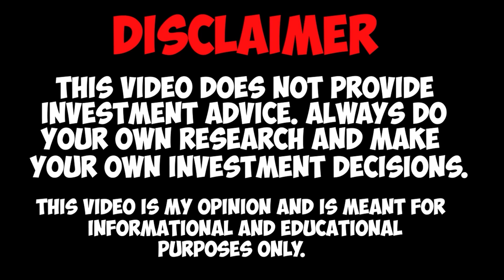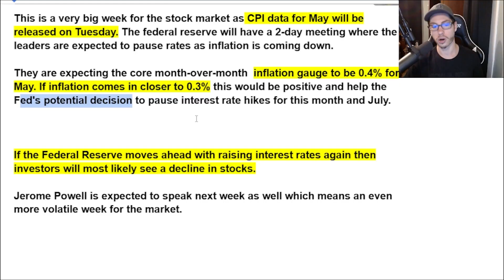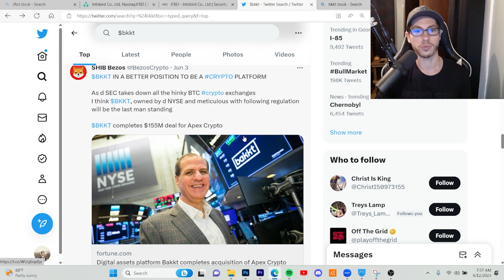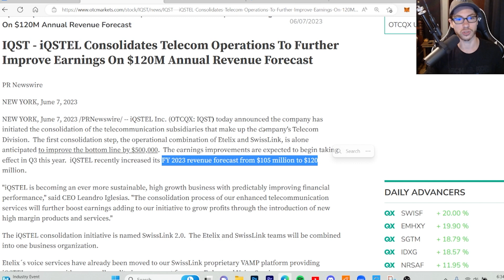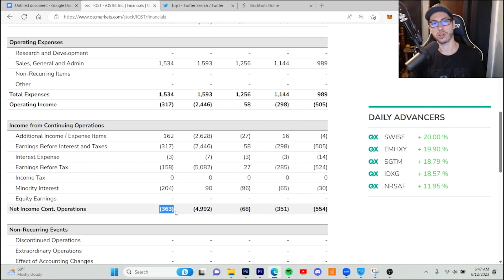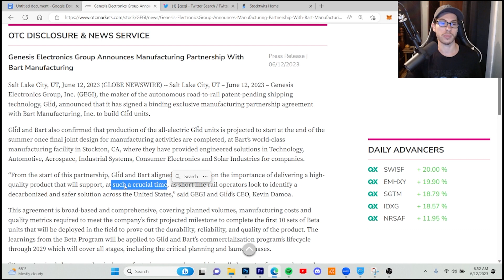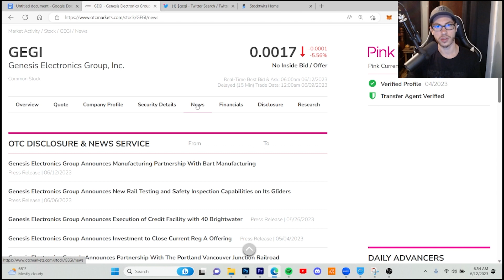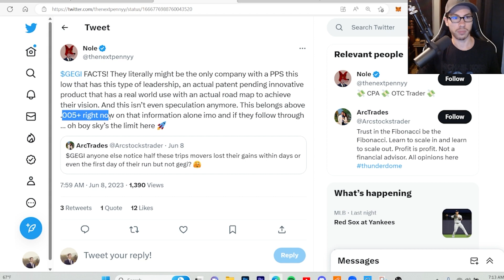THE NEXT 1000% RUNNER IS HERE! Penny Stocks To EXPLODE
bkkt stock, ifbd stock, iqst stock, gegi stock

AITX STOCK
AI Penny Stocks, AI STOCKS TO BUY
short squeeze plays
mullen stock, $muln, mullen automovtive